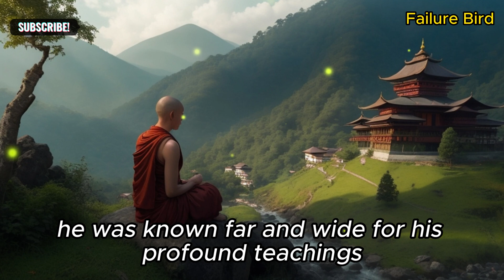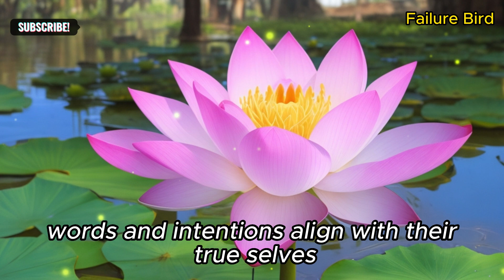How to Identify Fake People - Buddhist Story in English | How To Spot a Fake Person Instantly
🌼 **"The Lotus and the Mirror" - A Timeless Tale of Authenticity 🌼

Join us on a journey of wisdom and self-discovery with this enchanting Buddhist short story, "The Lotus and the Mirror." In a serene village nestled amid lush mountains, a young villager named Raj seeks guidance from the wise monk, Dharmapala, on how to identify fake people and recognize authenticity.

Dharmapala uses the symbolism of a lotus and a mirror to convey profound lessons. The lotus represents genuine individuals who radiate authenticity from within, while the mirror reveals the consistency of their true nature.

Explore the timeless wisdom of this parable as Raj embarks on a quest to distinguish between authenticity and pretense within his community. Learn how to look beyond appearances and masks to find the purity and consistency that reflect a genuine heart.

Discover the enduring value of authenticity, integrity, and the wisdom found within life's simple symbols in "The Lotus and the Mirror."

how to identify fake people,
buddhist story about fake people,
how to identify fake person,
how to identify fake friends,
fake people,
signs of fake people,
how to recognize fake person,
how to know fake person,
buddhist story in english,
how to find fake friends,
signs of a fake person,
how to check fake friends,
buddhism,
monk,
english motivational story,
buddhist monk lifestyle,
buddhism in english,
fake person,
quotes of life,
zen stories,
words of wisdom,
failure bird,
how to find fake person,
fake person,
buddha bless you,
wisdom insights,